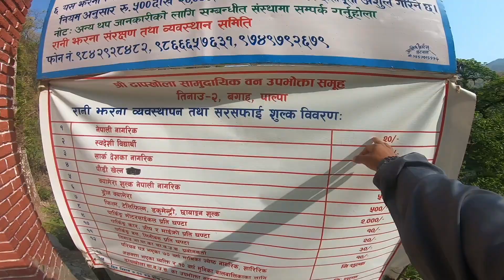Exploring rani jharana😍. Tinau || palpa,dovan || prasangaChhetri